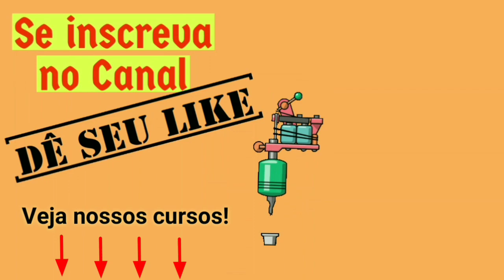Como apagar tatuagem com limão